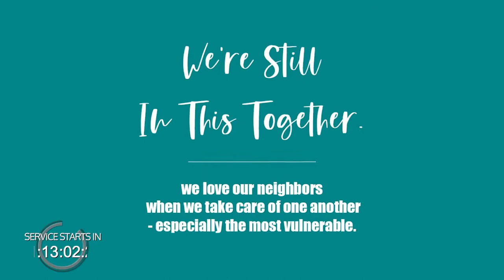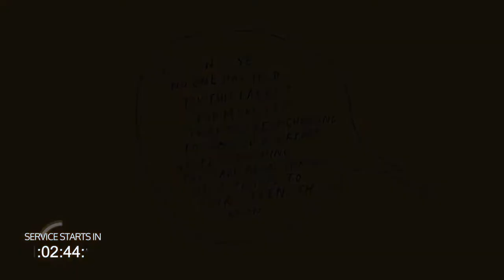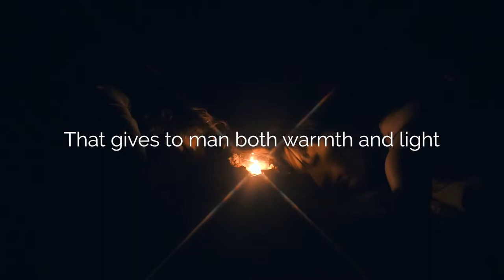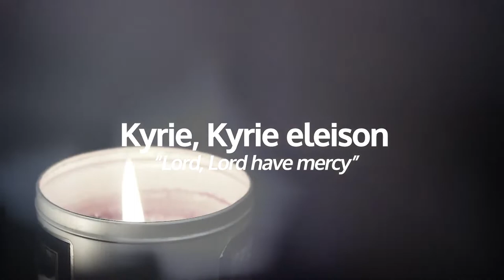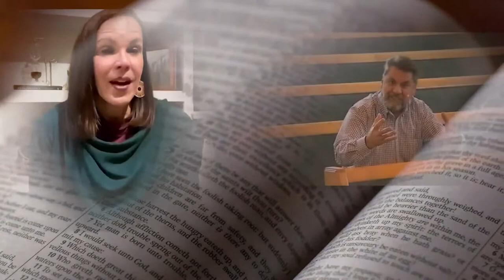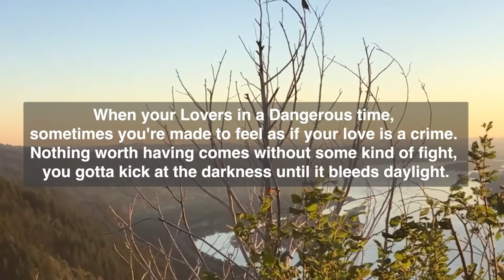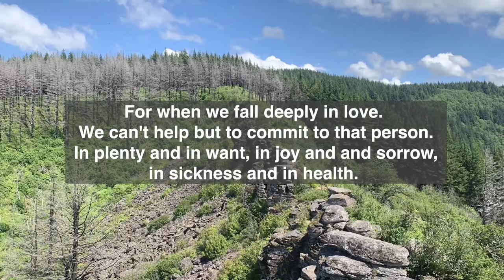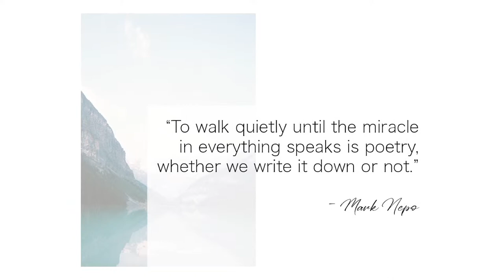ONLINE Jul 17th: A Divine Love Affair, with Rev. Brian Heron.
A Divine Love Affair, with Rev. Brian Heron. Series: Standalone Services A Spacious Christianity, First Presbyterian Church of Bend, Oregon. Scripture: Ecclesiastes 3: 1-8; John 10: 30-38.

Rev. Brian Heron, Presbyter for Vision and Mission for the Presbytery of the Cascades and Guest Pastor reflects that Jesus said, “I and the Father are one”. This language mirrors the ancient mystics who spoke of being “in love” with God, rather than a moral imperative to love God. How does it change our faith and our experience of life to have a love affair with God? Does this tie our Christian texts to some emerging forms of spiritual expression growing in our communities? Much of the “spiritual but not religious” expression looks very much like ancient Christian mysticism. Might we be able to build a bridge between our tradition and emerging spirituality?

Join us each Sunday, 10AM at bendfp.org, or 11AM KTVZ-CW Channel 612/12 in Bend.

At First Presbyterian, you will meet people at many different places theologically and spiritually. And we love it that way. We want to be a place where our diversity brings us together and where conversation takes us all deeper in our understanding of God.

We call this kind of faith “Spacious Christianity.” We don’t ask anyone to sign creeds or statements of belief. The life of faith is about a way of being in the world and a faith that shows itself in love.

Thank you for your support of the mission of the First Presbyterian Church of Bend. for more information.

Featuring:

Rev. Dr. Steven Koski, Rev. Kally Elliott, Becca Ellis, Brave of Heart, Guests